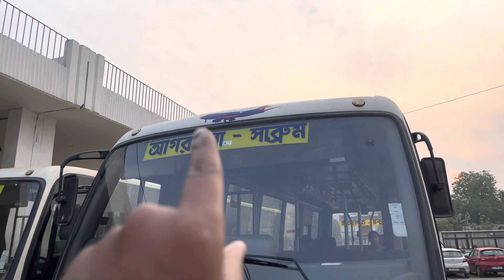Bhai ne video end kiya kaise 😅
Shillong Trip guide number - 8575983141
Shillong Trip guide number - 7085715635